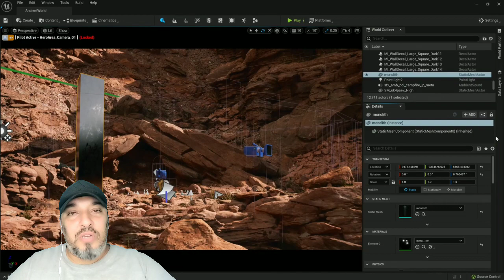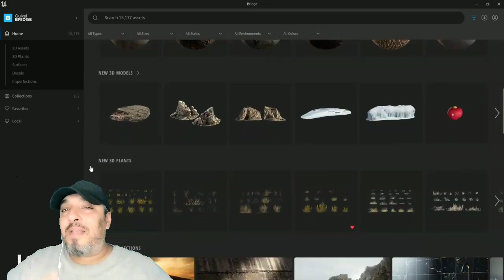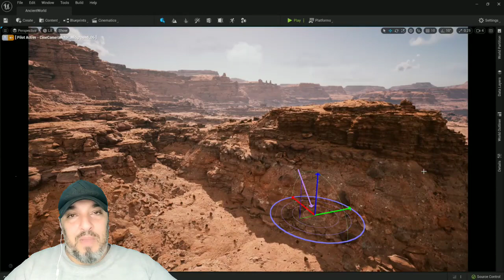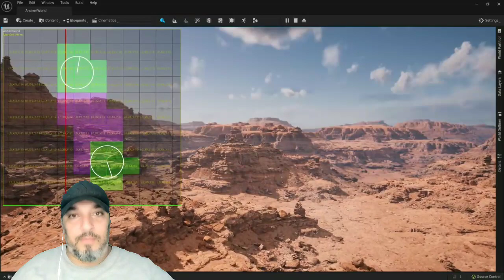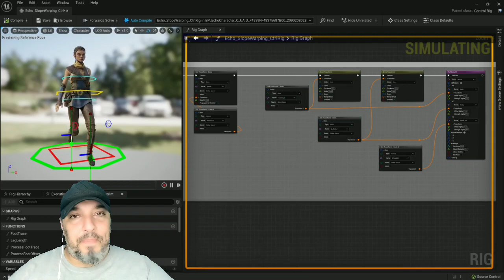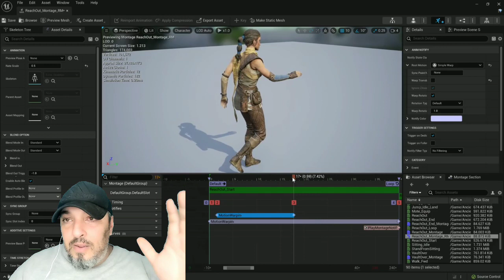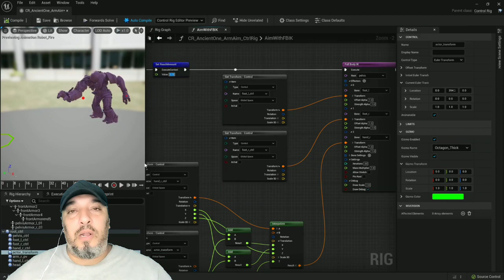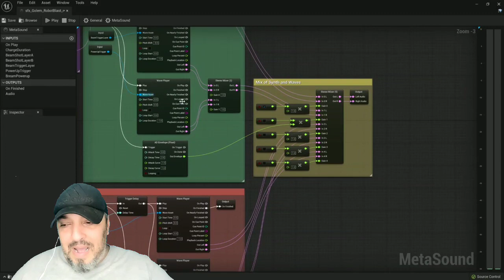Exposed de Jornalistinha e Unreal Engine 5 no Series X